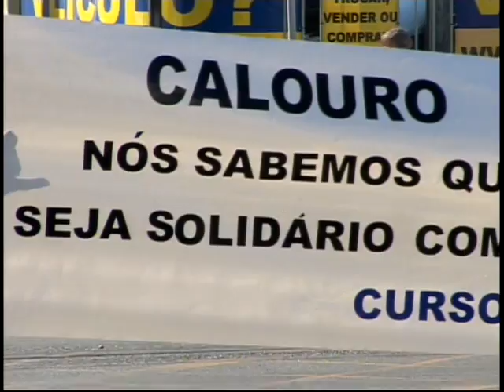Calouros de Medicina realizam o Pedágio Solidário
Em outra ação beneficente realizada em Tubarão, acadêmicos do curso de Medicina da Unisul fizeram um Pedágio Solidário no centro da cidade